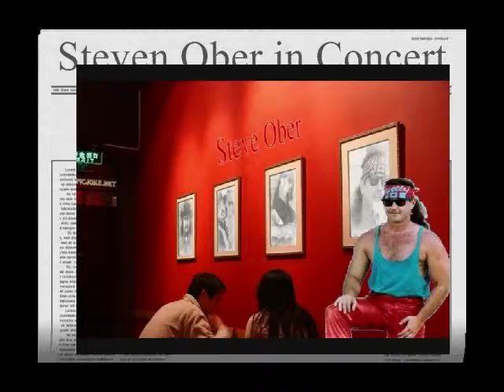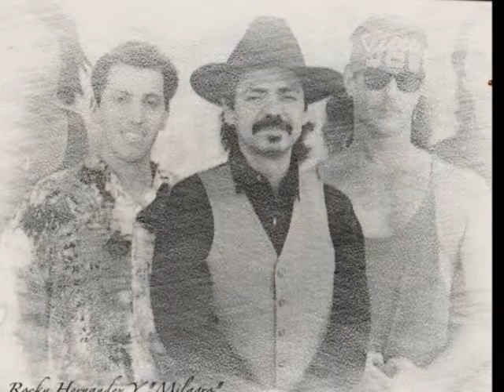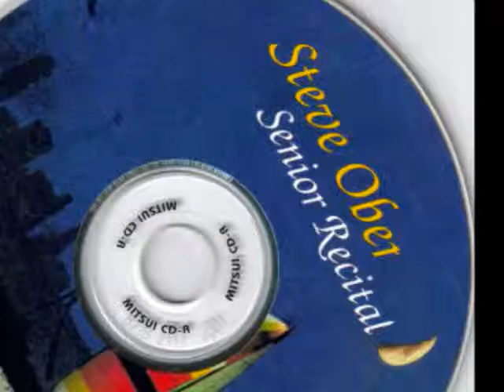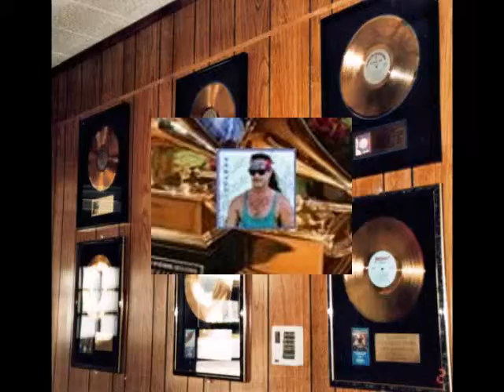Steve Ober in Concert (live) (photo play)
Promo video using photo art etc. Music from Steve Ober with the University of the Pacific Jazz Ensemble!